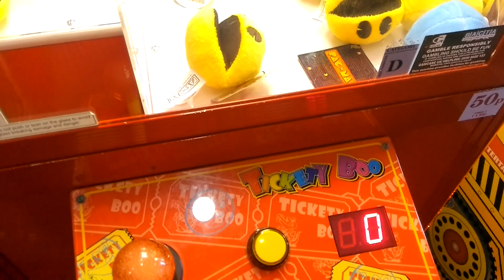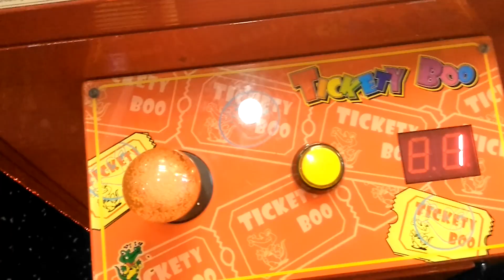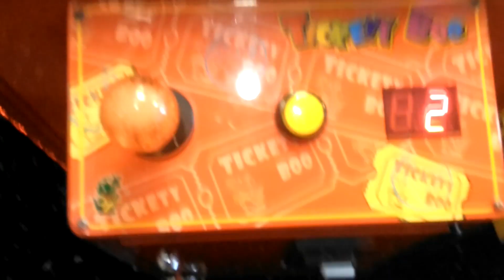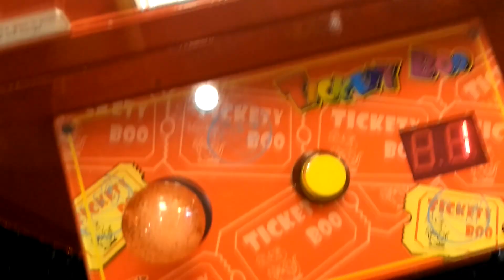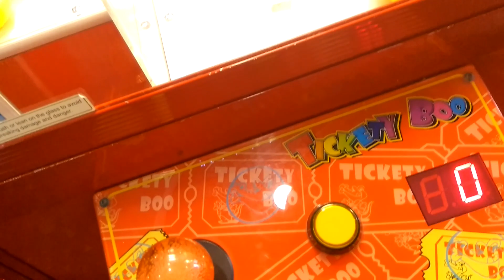THIS IS WHY YOU DONT PLAY GRABBER CLAW MACHINES WINNER!!!A FURIOUS WIN :L warning ⚠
Omfg I just wanted to put 1-2 quid maximum in to win this pac man toy that looked like it was worth 50p. So can anyone guess how much I actually blew here to get it ( I'd advise foul language is included it's not often I blow my top on something so fun suposiably,maybe I was on the most rigged piece of crap I've ever seen..  )